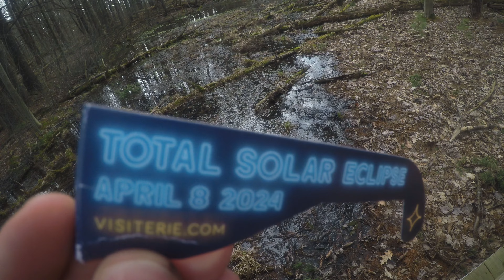Total Solar Eclipse at Asbury Woods - Erie, Pa